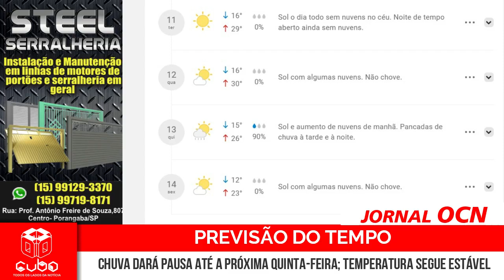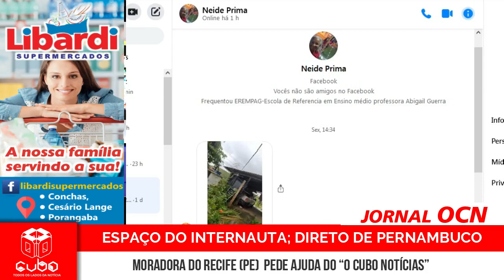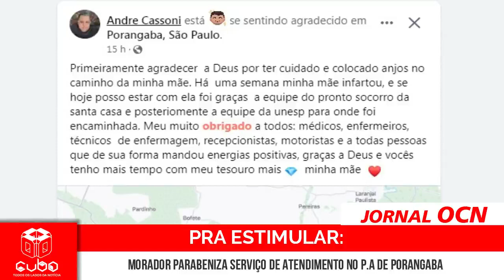JORNAL OCN – SEGUNDA-FEIRA (10/07/2023)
- Chuva dará pausa até a próxima quinta-feira; temperatura segue estável

- Moradora do Recife (PE)  pede ajuda do “O Cubo Notícias”
Carros pegam fogo após colisão frontal e deixam feridos em rodovia do interior de SP

- Moradores de Estância Cristal enfrentam problemas e aguardam promessas não cumpridas pelo prefeito de Conchas

- Mentira sobre casal de onças em Cesário Lange assusta moradores

- É falso a existência de pesquisa eleitoral que aponte favorito em disputa à Prefeitura de Porangaba

- Tamanduá bandeira é visto atravessando a Rua no Loteamento Ninho Verde I

- Prazo para inscrição de candidatos ao Conselho Tutelar termina no dia 14/07

- Carros continuam atolando após as chuvas no Loteamento Colinas

- Moradores relatam prejuízo com pedras em estrada no Bairro dos Marianos

- Morador parabeniza serviço de atendimento no P.A de Porangaba

- Homem espanca cão e publica vídeo em grupo de WhatsApp